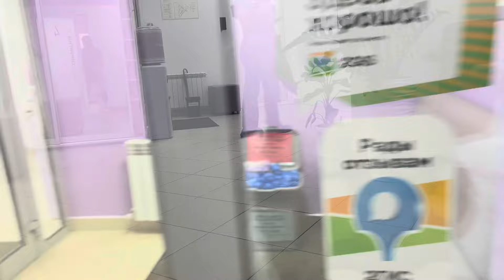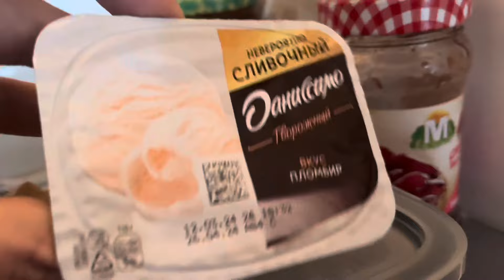ЖИЗНЬ В КАЗАНИ\МОЙ ОПЫТ УДАЛЕНИЙ 8ок\УДАЛЕНИЕ НИЖНЕЙ 8ки\ЗУБЫ МУДРОСТИ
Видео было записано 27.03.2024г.